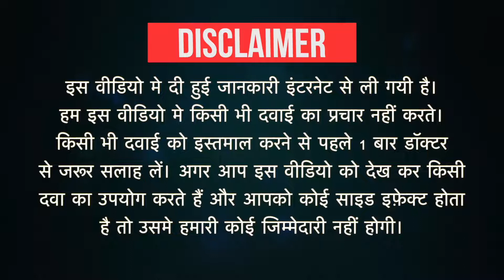Mendate 15 Tablet CR Uses in Hindi | Side Effects | Dose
Mendate 15 Tablet CR Uses in Hindi | Side Effects | Dosage